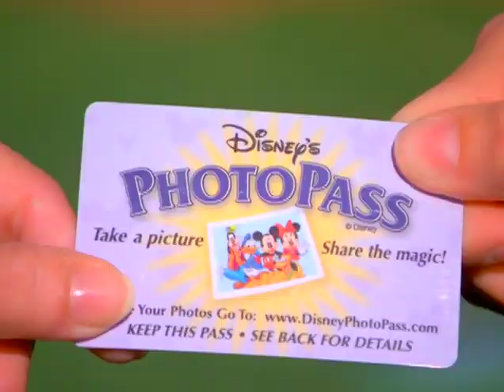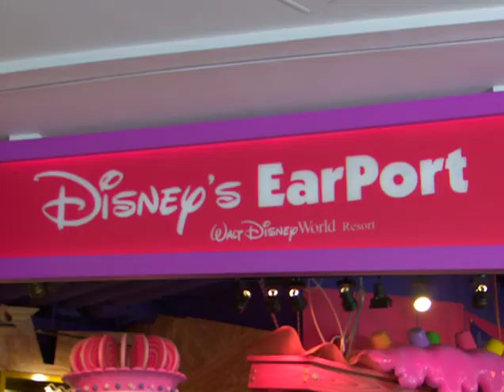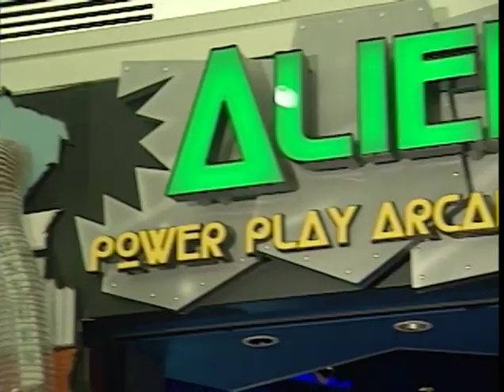Disney's Magical Express (6-3-2005) - DVD Rip - Track 2